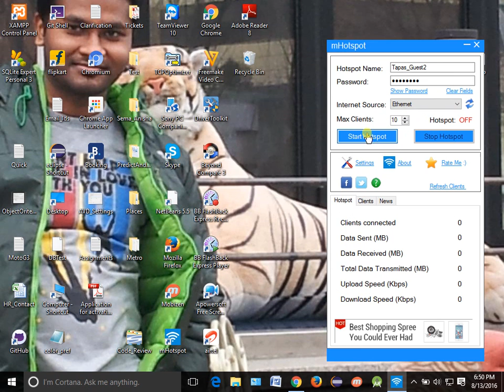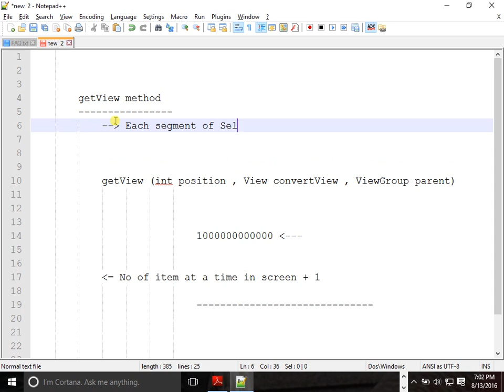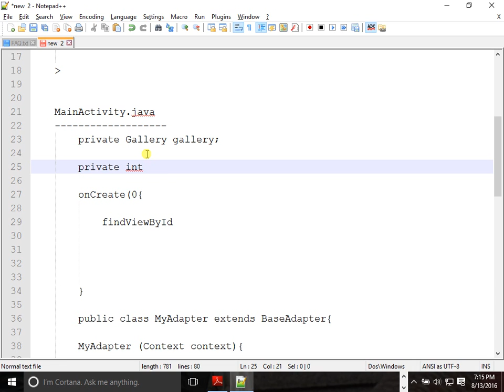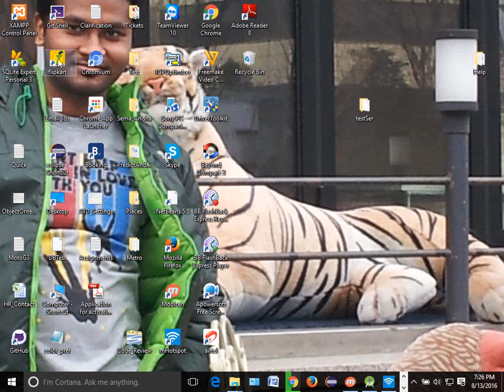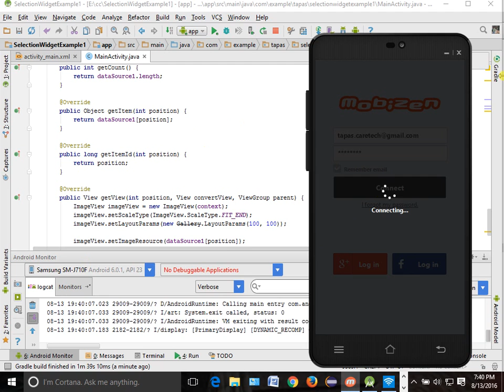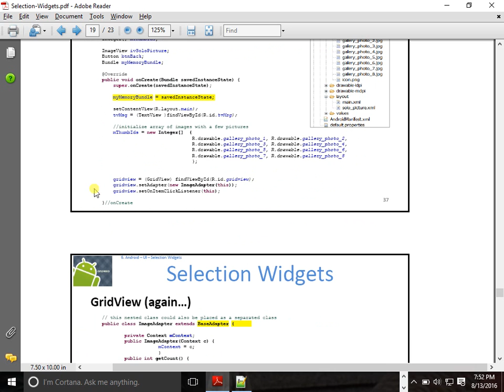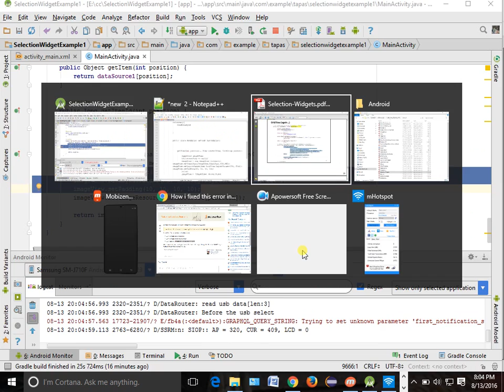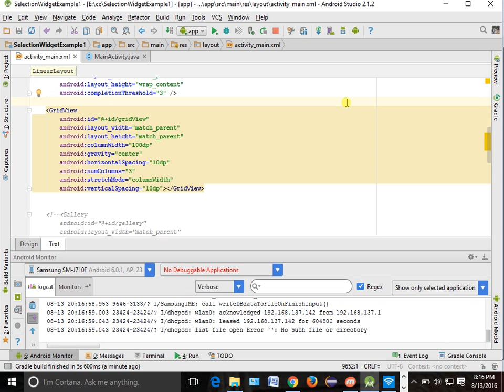Android Tutorial 16 SelectionWidget3